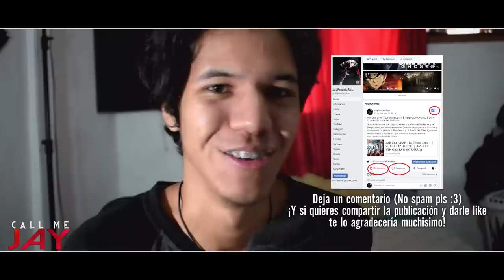READY PLAYER ONE RAP "Comienza el Juego" ║ VIDEOCLIP OFICIAL ║ JAY-F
Beat Producido por: Insane Beatz
Año: 2018

Proyectos desarrollados en Friki-Ghoul Studios.

¡Nos vemos Ghoulfers! ¡QUE LA LOCURA TE DOMINE!